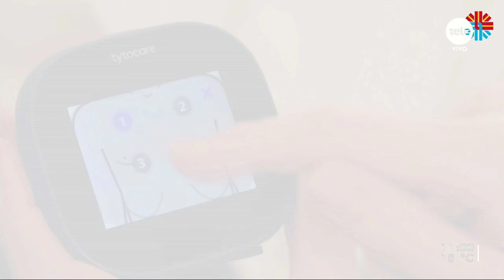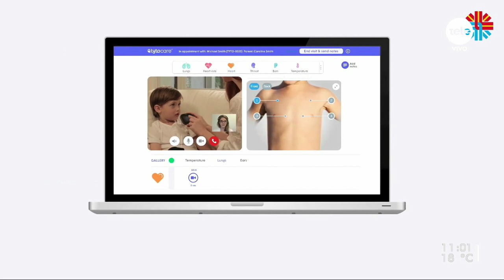Española Móvil lanzó Tyto Home para realizar exámenes médicos a distancia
Lucía Guichón, directora técnica de Española Móvil, explicó cómo esta tecnología revoluciona los cuidados médicos.